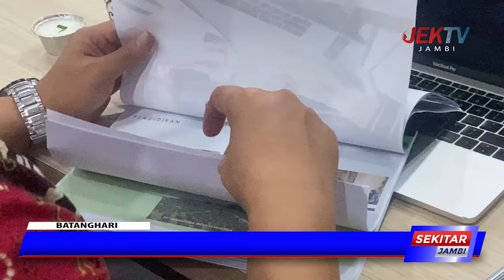SELEKSI PESERTA BUPATI BATANGHARI AWARD KADES TANGGUH 2024 KADES SAMPAIKAN PROGRAM JITU PEMBANGUNAN